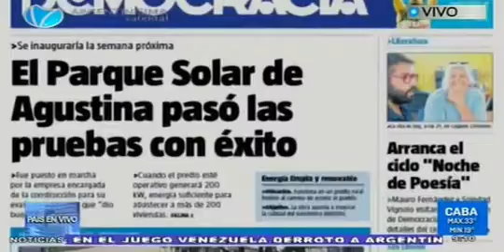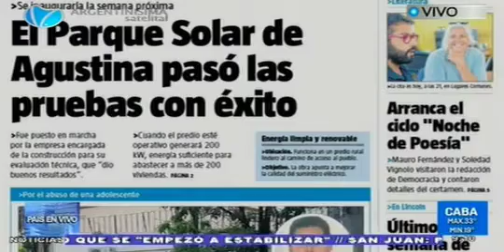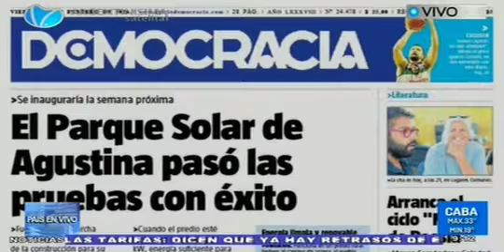Recorrida por la portada de el diario Democracia